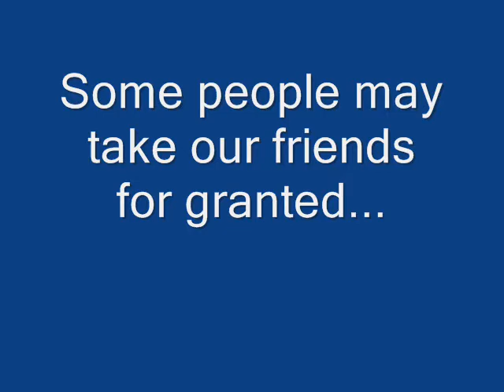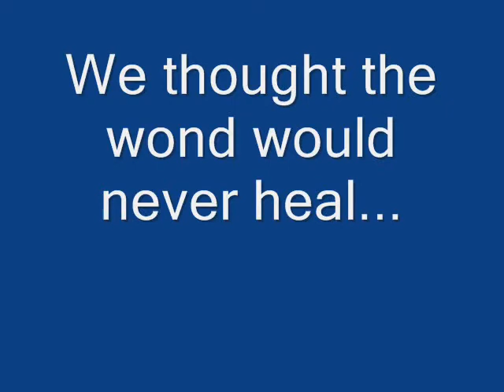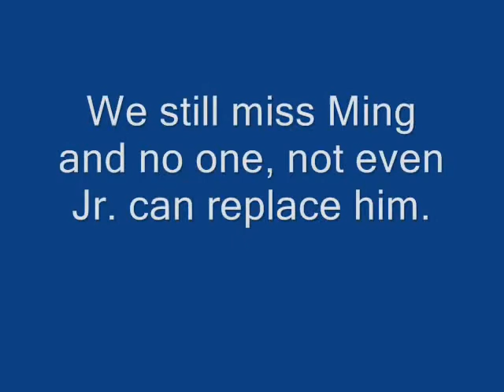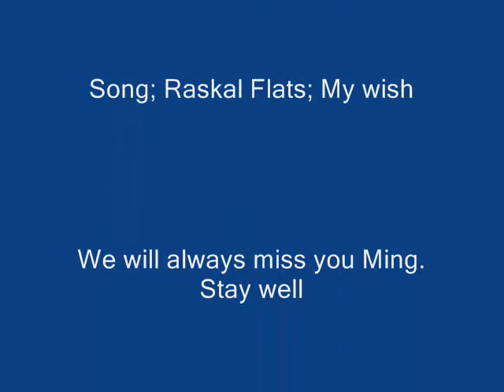Dedication to Ming